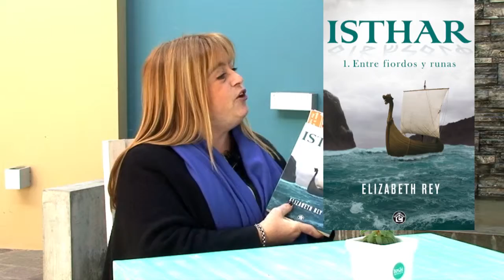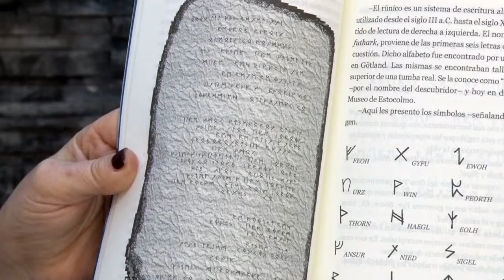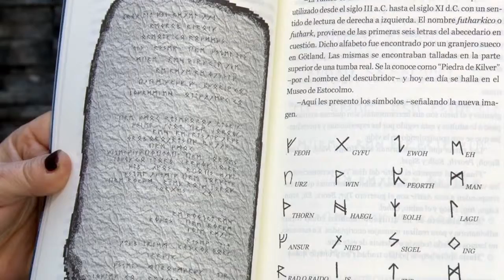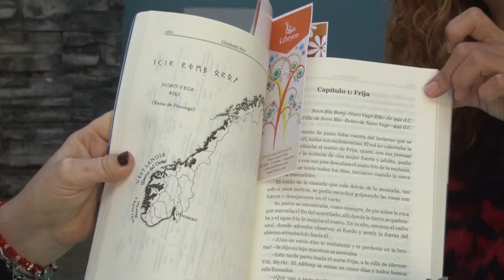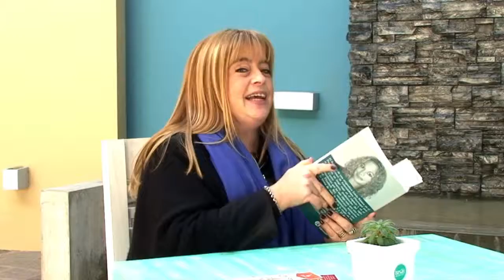7 puentes con Tamara: Elizabeth Rey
Técnica en turismo, Escritora.